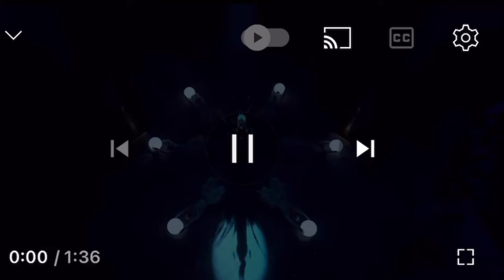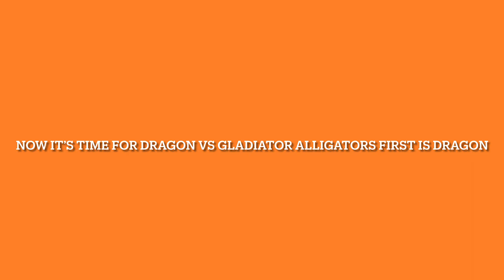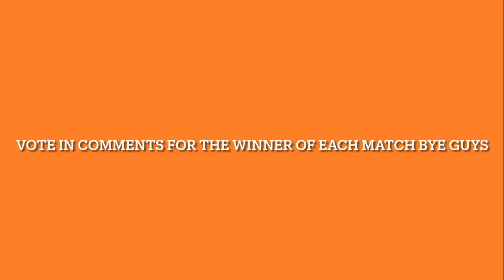Masked YouTuber Season 1 Episode 1